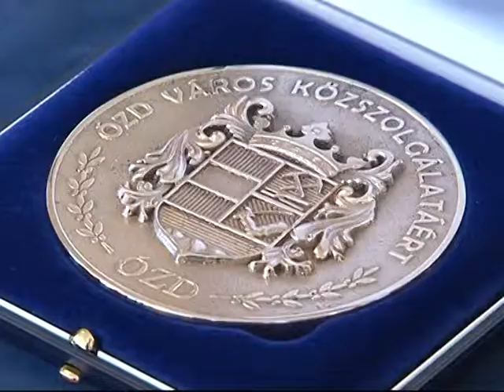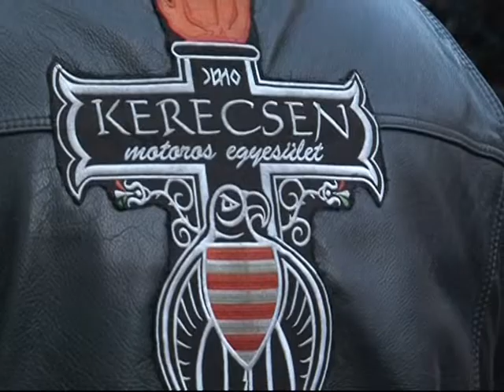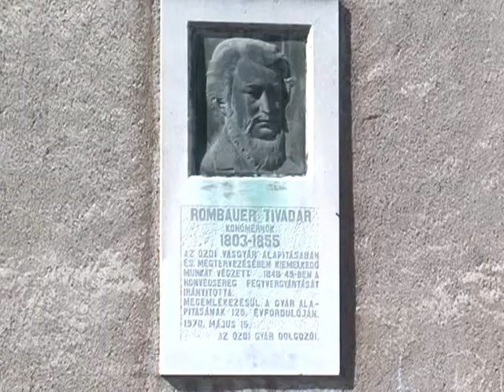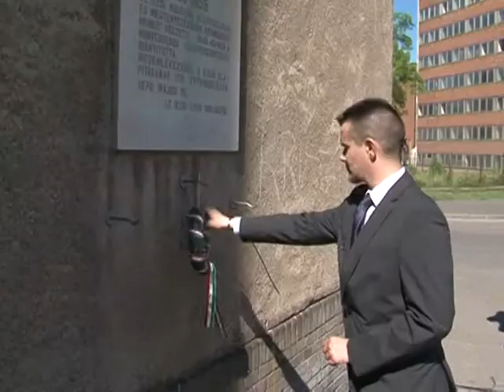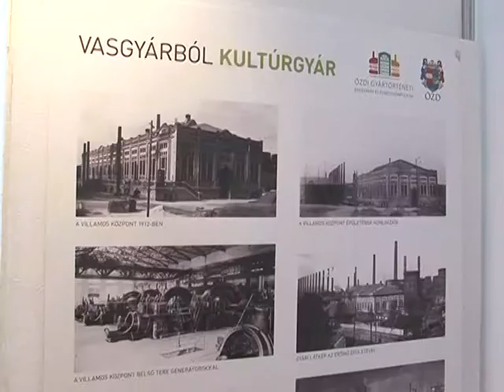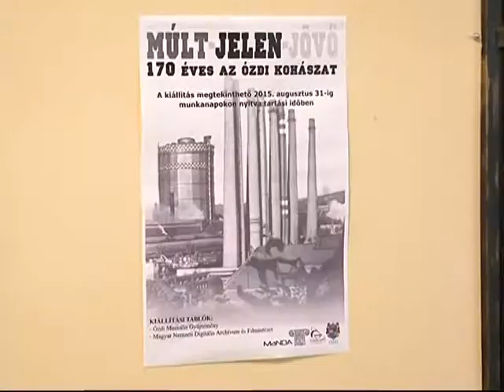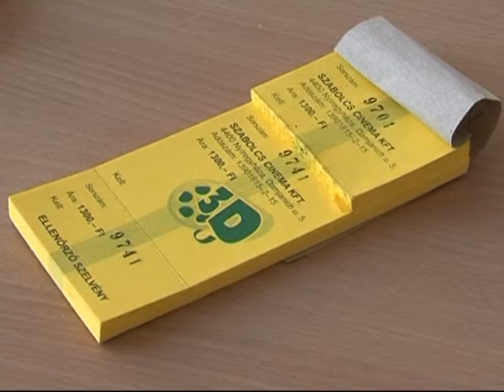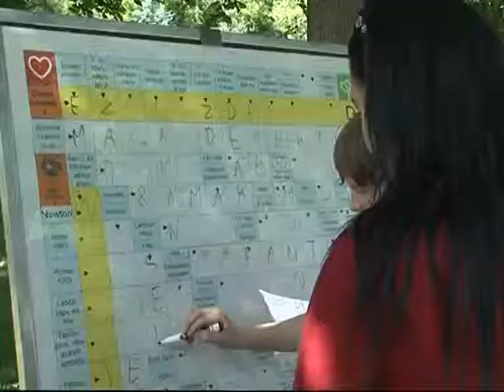XVII. Ózdi Napok